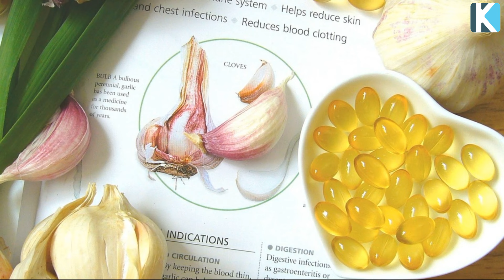САРЫМСАҚ 13 ТҮРЛІ ДЕРТКЕ ШИПА, ҚҰПИЯСЫН АШЫП АЙТАЙЫҚ, Керек арнасы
Таймкод:
00:00 Сарымсақтың  13 пайдасы
Әлеуметтік желі✅